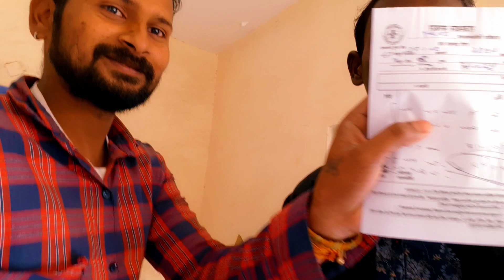घोड़े को छोड़ा तो कुत्ते ने काट लिया || Dog Bites || Vlog By Pukhraj Solanki || Filmi Hitman